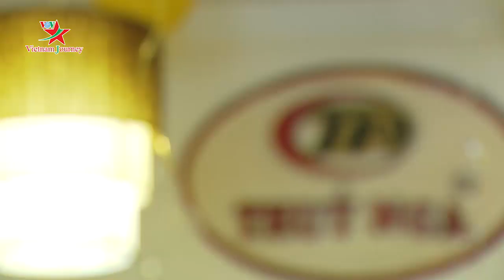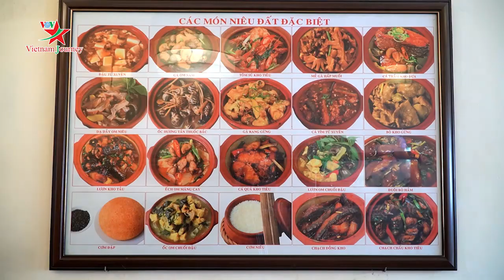Nhà hàng cơm niêu Thúy Nga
Với nhiều món ăn đa dạng được chế biến thơm ngon, tẩm ướp đậm đà nhưng vẫn giữ phong cách sử dụng nồi cơm niêu, nhà hàng cơm niêu Thúy Nga sẽ luôn là lựa chọn đáng tin cậy cho mọi thực khách muốn thưởng thức những món ăn thuần Việt.